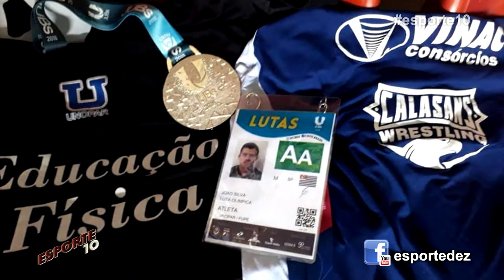João Victor da Equipe SJosé wrestling vice campeão dos Jogos Universitários.